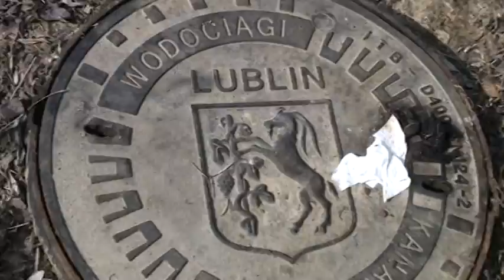Ludzie śmiecą.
Zemborzyce.

Mnóstwo odpadów szklanych, plastikowych, odpadów budowlanych.